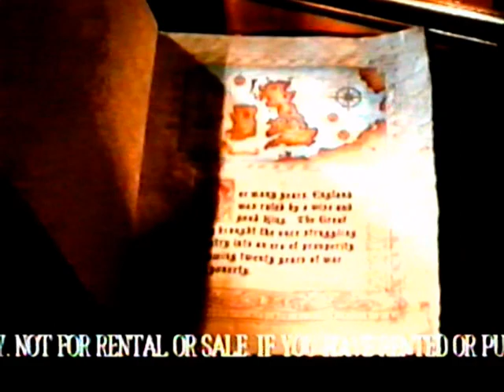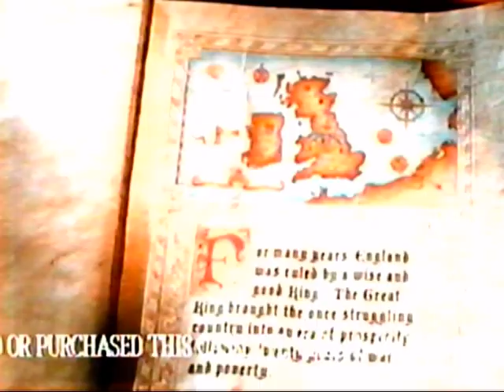Mini Classics - Prince and the Pauper [demo][intro][4-23-91]